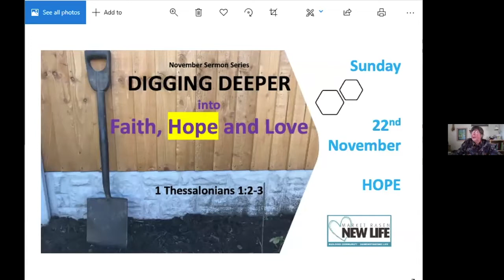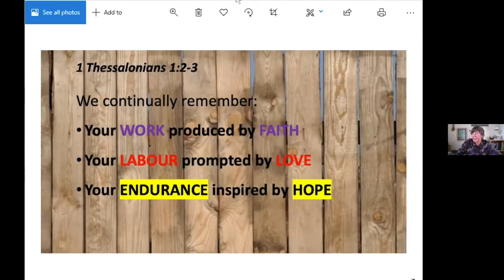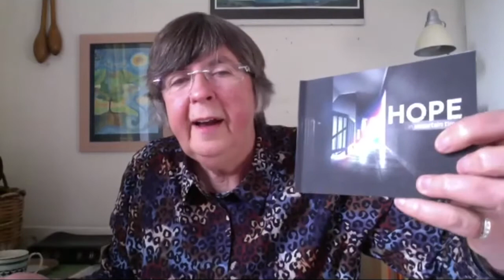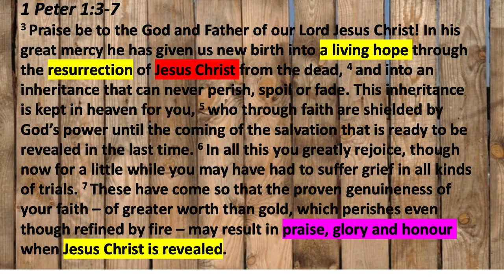SERMON Rhona Sheppard 22nd November 2020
Rhona talks about HOPE.